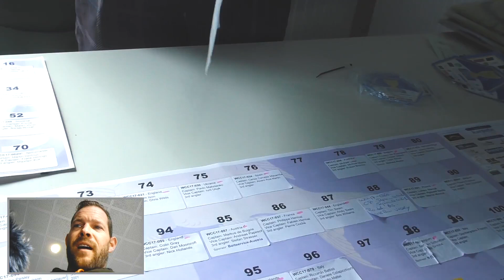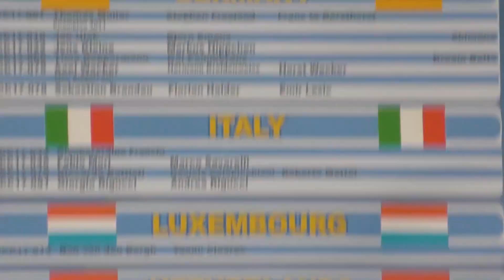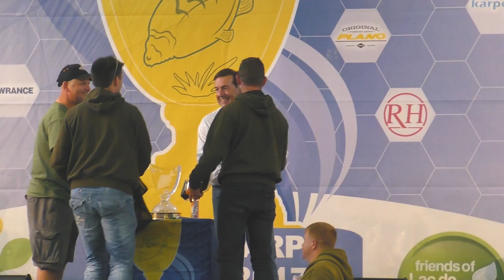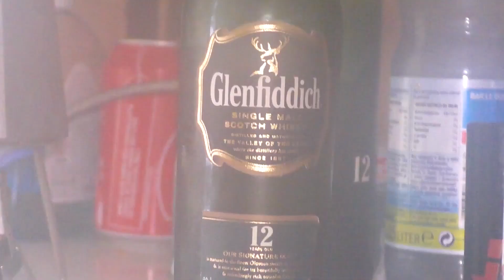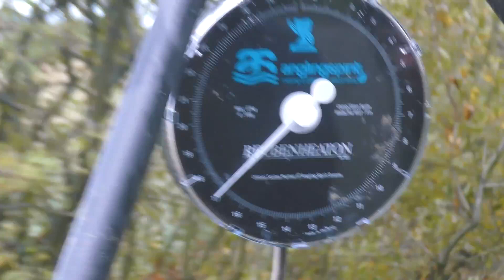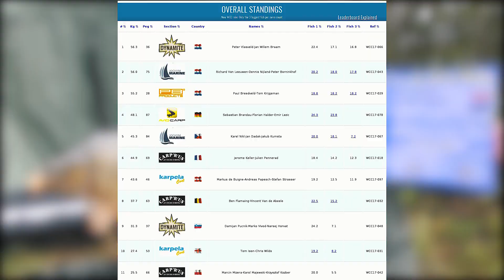World Carp Classic 2017 - WCC Carpfishing 2017 - Lac de Madine Peter en Jan Willem full movie